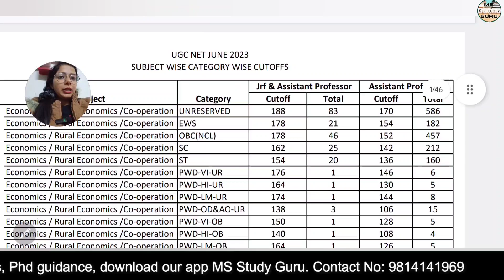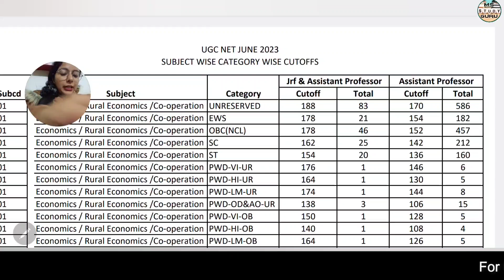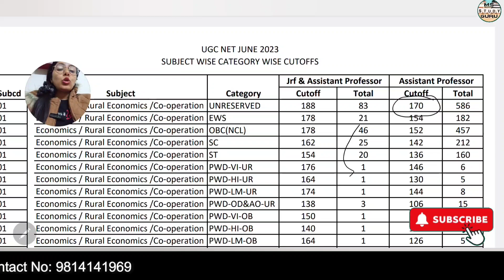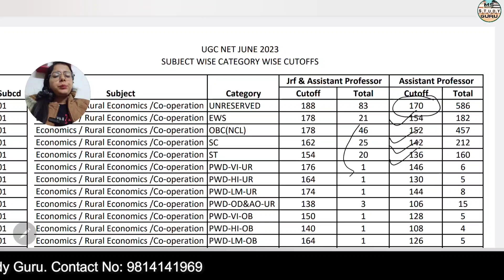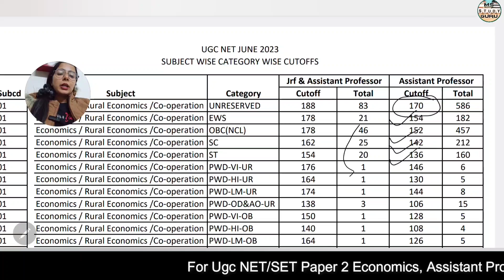Ugc Net Economics Dec 2023 Cut Off | 99% Accuracy | Simranjit Kaur Mam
UGC NET ECONOMICS | Previous Year's Questions Solved with Explanations